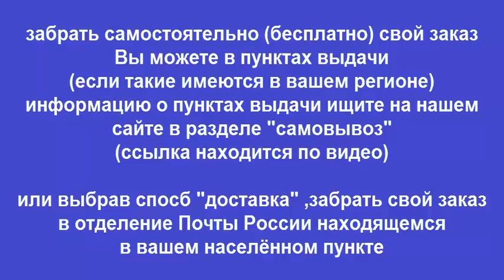Руководство по ремонту Opel Vivaro / Renault Trafic